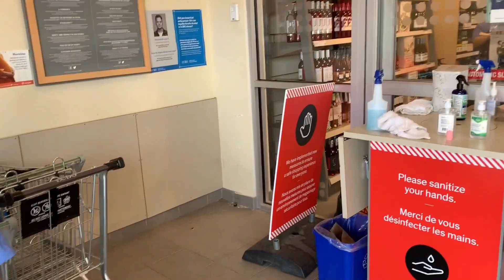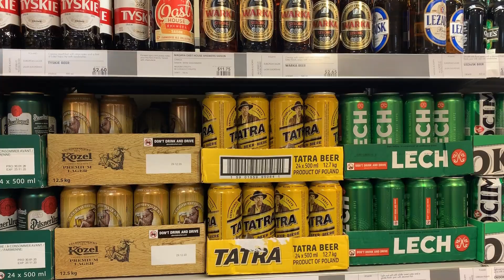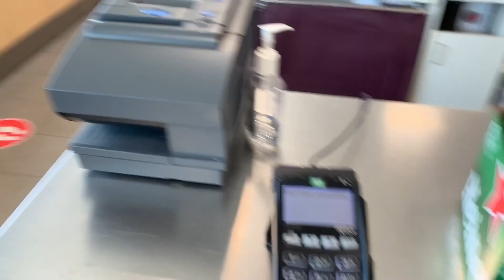ഒരു കനാഡിയൻ ലിക്വർ സ്റ്റോർ അപാരത🍁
In this video i share my experience while visiting the liquor store here in Canada.
Peace.